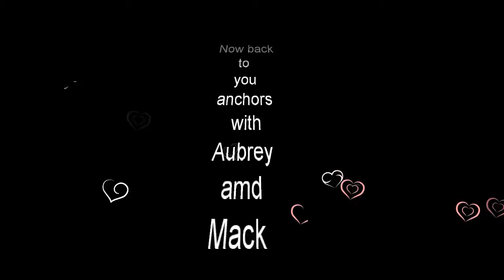4 19 2019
KMS Media 7 students write, film, edit and publish the daily announcements - Bulldog Bulletin 4-19-19